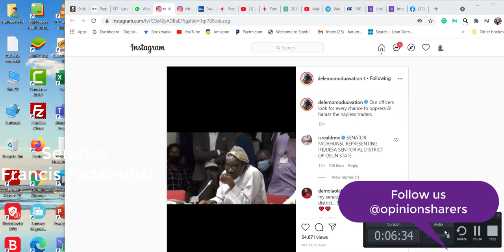"Did you ever saw me raiding Kano market?" - Senator Francis Fadahunsi schooled the Custom officers.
"Since I was your boss, did you ever saw me raiding Kano market? ...Most of the people you have raided are all wretched people... stop raiding market and car-marts... there are laws and there are laws of common sense...".

Senator Francis Fadahunsi representing Ife/Ijesa Senatorial District, Osun State, Former Deputy Comptroller Customs Officer schooled the Custom responsible for raiding markets in the south/west Nigeria.

NB: (It is consoling to know that senators like this still exist in Nigeria)